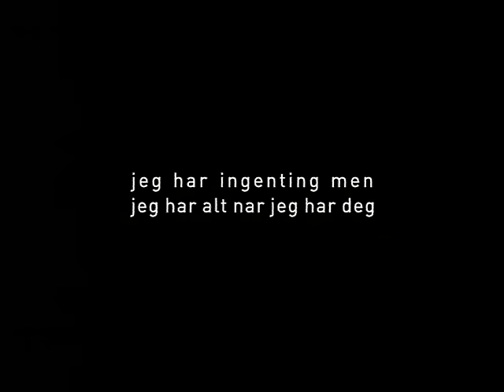Paul van Dyk ft. Hemstock & Jennings - Nothing But You